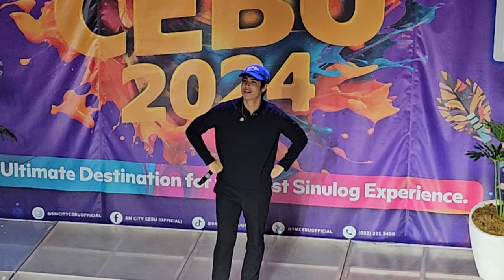DONNY PANGILINAN Di Makapaniwala sa Mainit na Pagtanggap sa Kanya ng CEBU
Donny Pangilinan and Maricel Laxa-Pangilinan visited Cebu to promote their upcoming movie, GOOD GAME, which will be shown  this January 24th, 2024.
The film also stars Baron Geisler, Christian Vasquez, Igi Boy Flores, Gold Aceron, Johannes Risler, Kaleb Ong, Boots Anson-Roa, and Ronaldo Valdez.